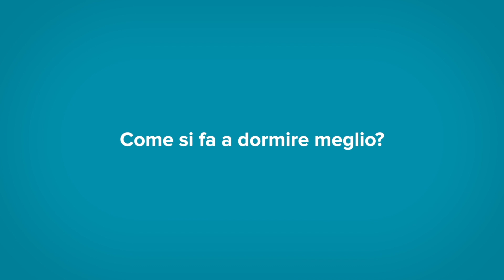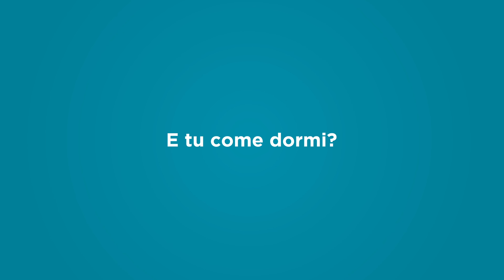Come si fa a dormire meglio?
Come aumentare la quantità e qualità del nostro sonno? Per esempio con una maggiore attenzione allo stile di vita durante il giorno e una corretta esposizione alla luce solare.

 Lo spiega la Dott.ssa Carolina Lombardi, Responsabile del Centro di Medicina del Sonno di Auxologico.